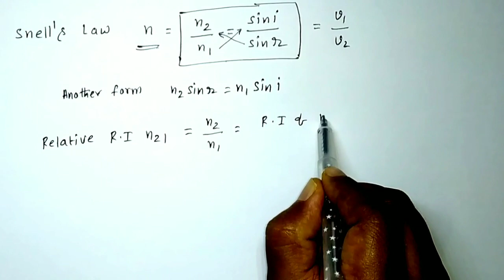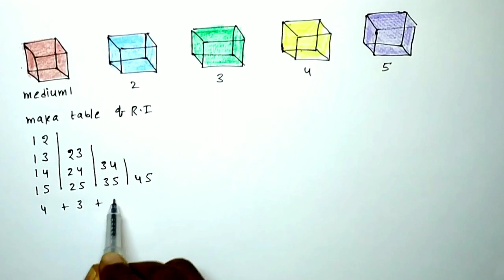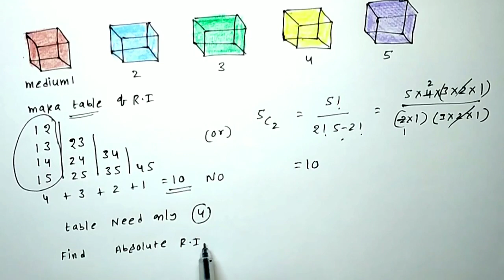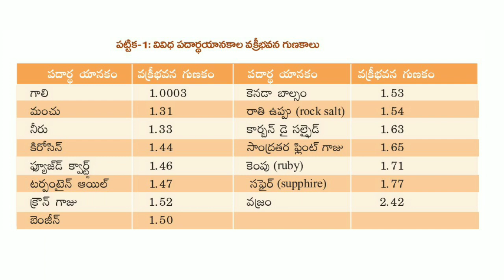Snell's law,refractive index ,raltive R.I & Absolute R.I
Chapter 3:

Refraction of light at plane surfaces
సమతల ఉపరితలాల వద్ద కాంతి వక్రీభవనం

refractive index of semicircular glass slab experiment